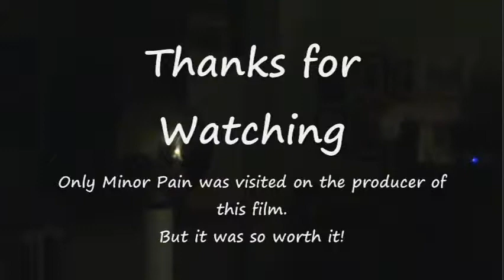Large Van De Graaff Arc Length Tests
This video includes demonstrations of Arcs I was getting off my new 16" home built Van de Graaff generator. Dew point outside was 72 degrees.